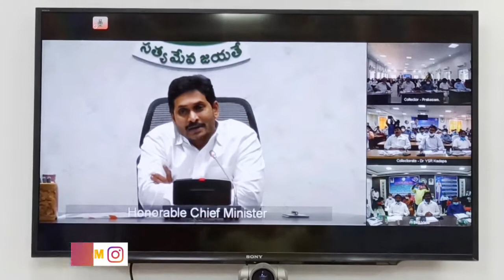తాడేపల్లి సీఎం క్యాంప్ కార్యాలయం నుండి వైఎస్సార్ నేతన్న నేస్తం లబద్దీదారులకు ఆర్ధిక సహాయం ||VS9NEWS